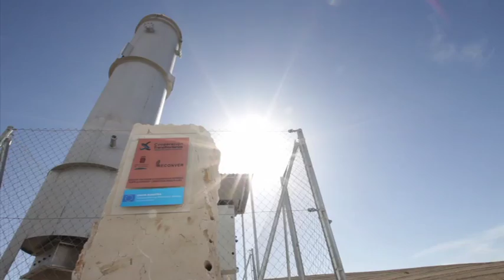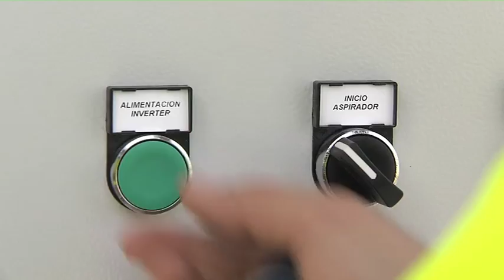Proyecto Reconver - Diputación de Málaga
Resumen de las actividades desarrolladas en el marco del proyecto Reconver, centradas en la reducción de la contaminación en los vertederos. Este proyecto forma parte de la segunda convocatoria de proyectos del Programa Operativo de Cooperación Transfronteriza España-Fronteras Exteriores (POCTEFEX), cofinanciado en un 75% por el Fondo Europeo de Desarrollo Regional (FEDER).

El Consorcio Provincial de Residuos Sólidos Urbanos de Málaga promueve Reconver, que cuenta con un presupuesto de de 1,5 millones de euros, en el que participan como socios las diputaciones de Málaga y Almería y el Ayuntamiento de Tetuán.
Reconver ha permitido la realización de obras de mejora de los vertederos de Casarabonela y Valsequillo (en la provincia de Málaga), del vertedero de Albox (Almería) y del de Tetuán.